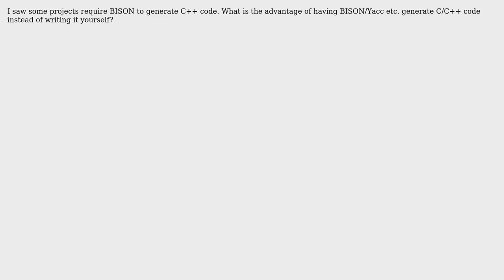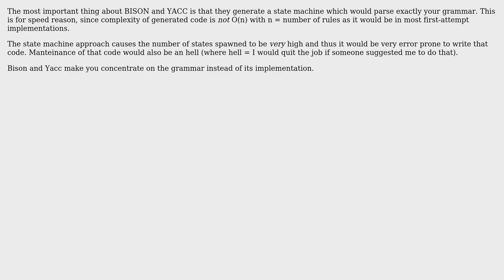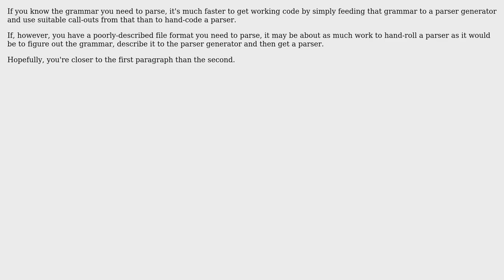Software Engineering: Why are parser generators used? (4 Solutions!!)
Software Engineering: Why are parser generators used?

With thanks & praise to God, and with thanks to the many people who have made this project possible! | Content (except music & images) licensed under CC BY-SA | Music | Images & others | With thanks to user Vatine user KeithB user Frank Shearar user Emiliano user Atilla Filiz and the Stack Exchange Network Trademarks are property of their respective owners. You are responsible for your own actions.